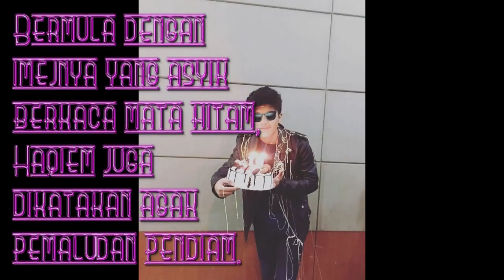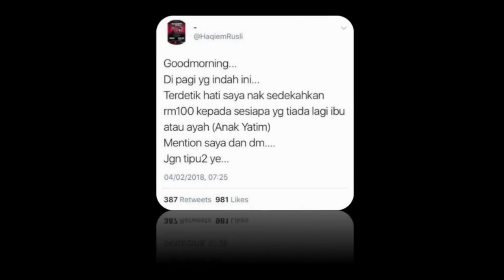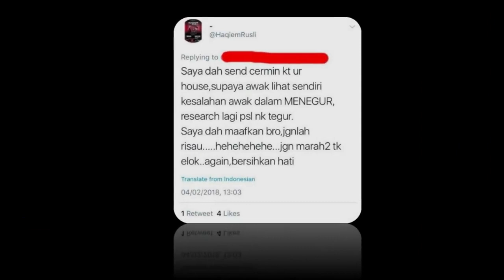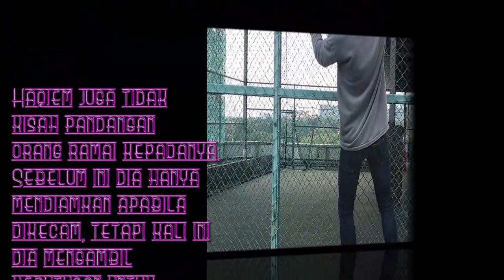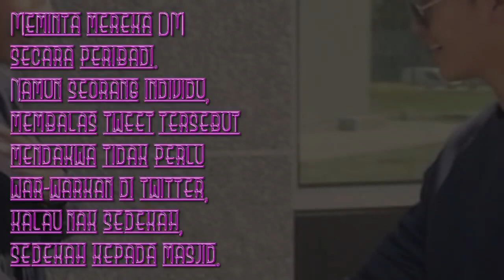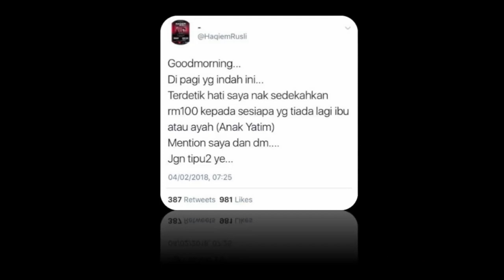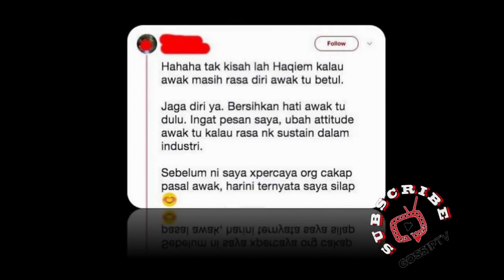'Nak Sedekah kat Masjid, Bukan di Twitter', Haqiem Rusli Ditegur Peminat